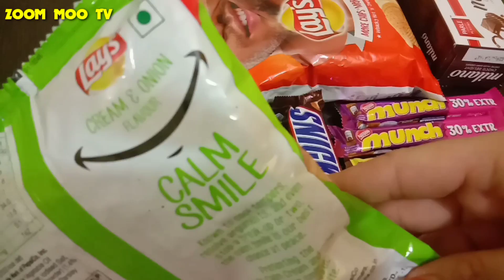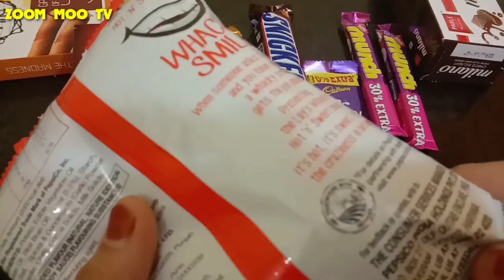Some lots of biscuits and snacks||some Cadbury Oreo biscuits, Lay's chips pack opening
Some lots of biscuits and snacks||Cadbury Oreo biscuits, Lay's chips pack opening